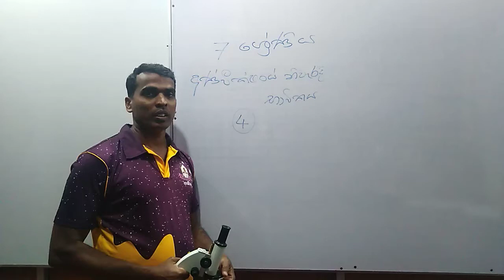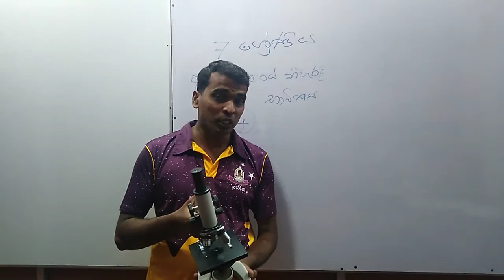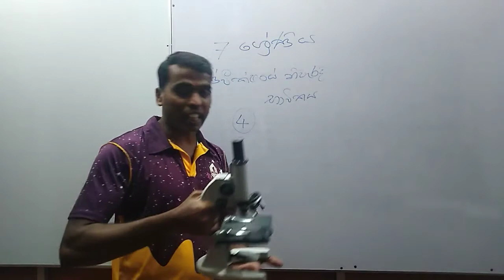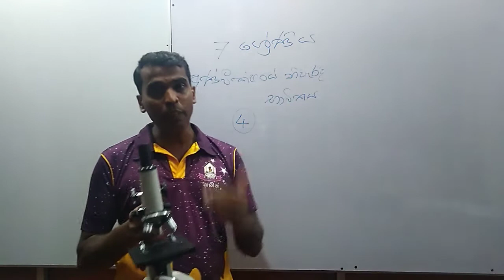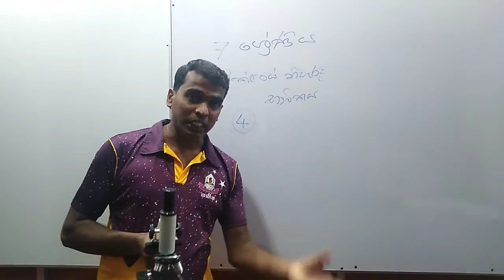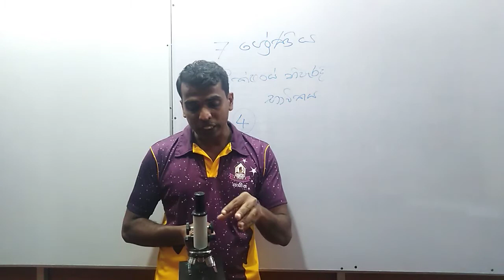7 ශ්‍රේණිය අන්වීක්ෂයේ නිවැරදි භාවිතය part - 4